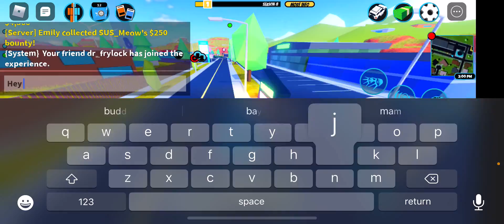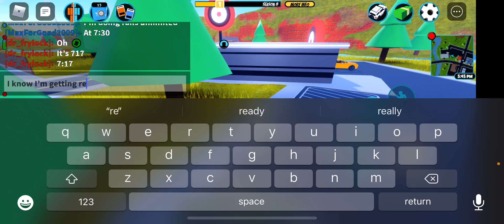Police patrolling and arresting people on Robbery’s (Roblox Jailbreak)